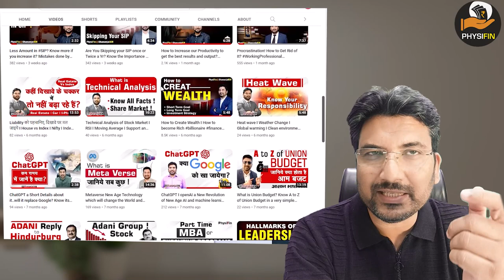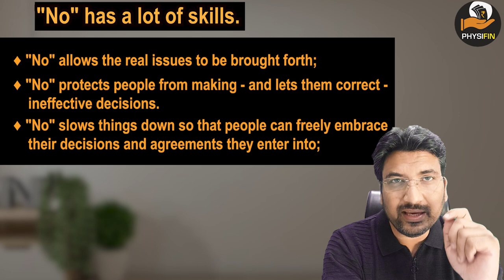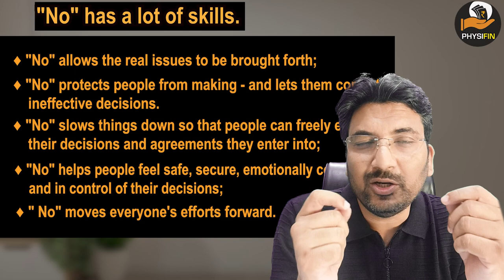NO HAS A LOT of SKILLS I Personality Development I Corporate Behaviour I Finance